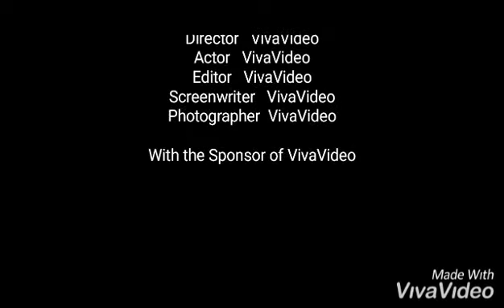Life house - You and Me Simple Cover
Sample Cover